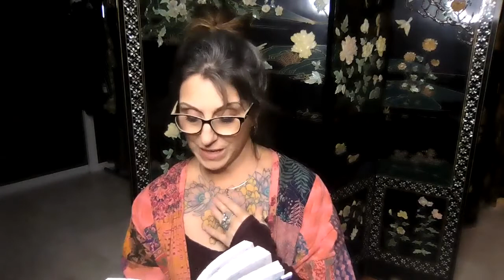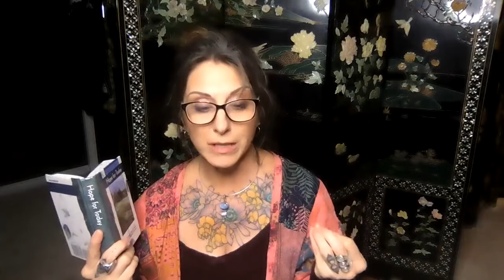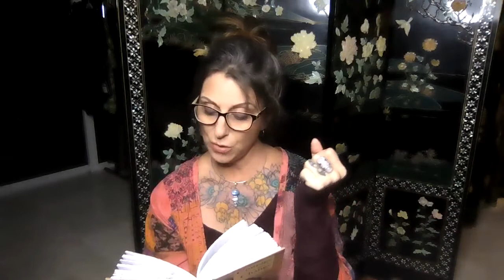September 3 Courage to Change, One Day at a Time in Al-Anon, Hope for Today Daily Recovery Readings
Today can be that "Someday" when I stop expecting others to change and I can focus on myself so fully that I can live toward my life purpose. Reading page 247 reminds me that I will be able to accomplish more than I ever thought possible when I work my program of recovery one day at a time, one step at a time.

Serenity prayer for us at the end of these videos.

Grateful to be here with you and Thank you all for sharing , commenting, 👍 liking!